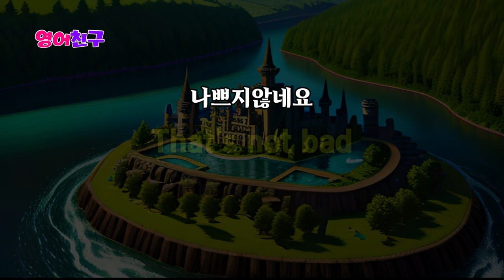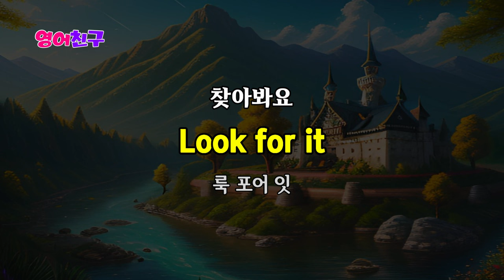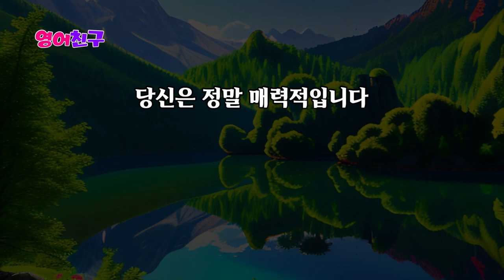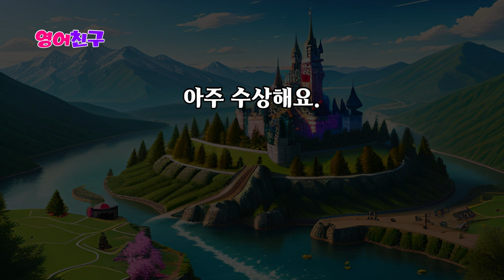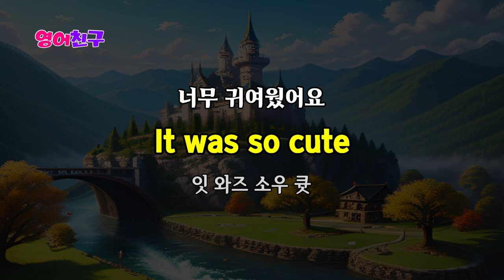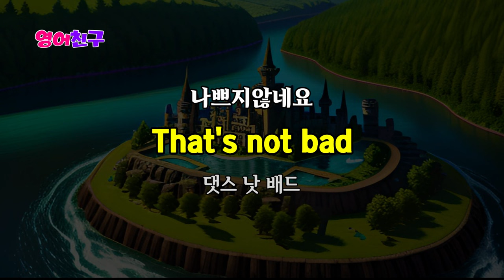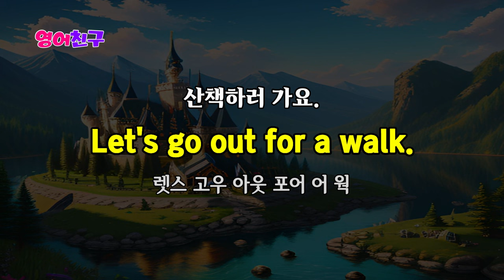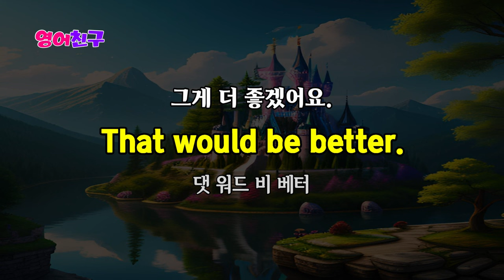#201 영어회화 30문장 ❤️‍🔥 듣다보면 외워져요 ❤️‍🔥 자면서도 들어요 ❤️‍🔥 기초영어회화 ❤️‍🔥 실생활필수영어회화 ❤️‍🔥 연속재생